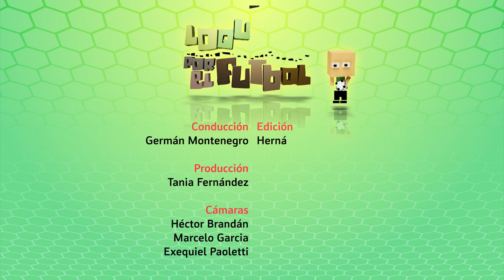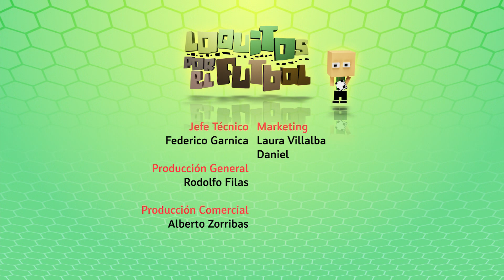Loquitos por el fútbol 258 Bloque 4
Loquitos por el fútbol ganador del Martin Fierro Federal a mejor programa infantil 2019. Está en todos los torneos y ligas santiagueñas, con la compañía de los papás y dirigentes. Hoy en el complejo La redonda, la pretemporada con la escuelita Real FC.